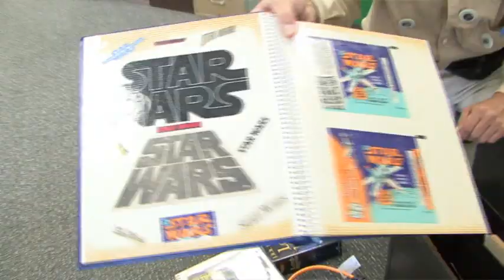All for One - Steve Poslansky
Student created video to raise money for the Brethren Christian High Junior & Senior High School gym/event center.  Rather than trying to find a single donor, the students are hoping a couple million people will each donate a dollar.  The donor's names are being posted to a special page on the school